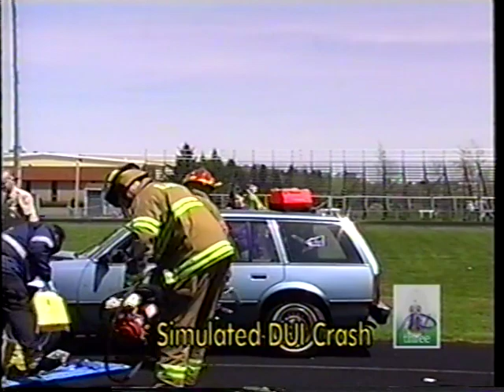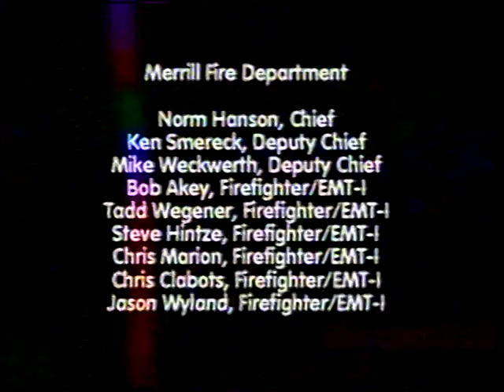(LEGACY VIDEO) 5-21-2002 Mock DUI Crash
Tune into one of our “LEGACY VIDEOS” from May 21st, 2002!